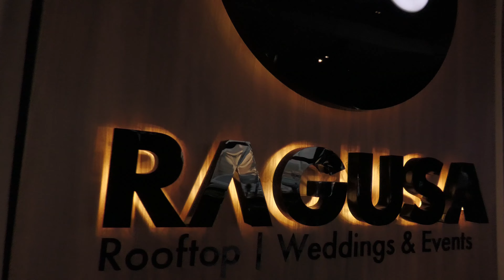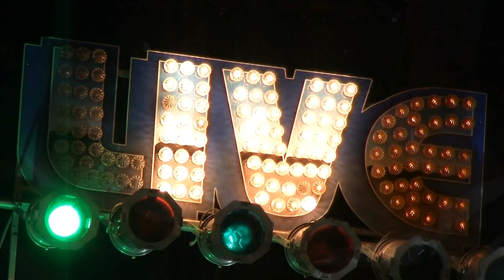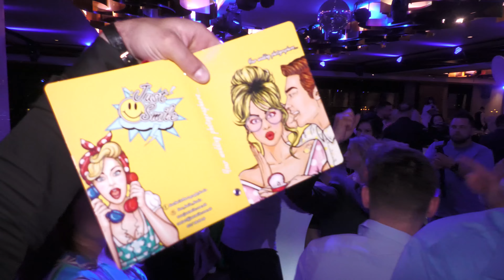Wedding- Klaudia & Kiril 30.04.2022 by D.Stefanovski